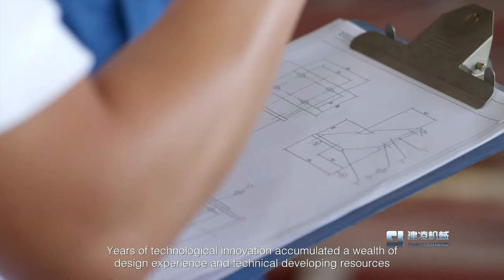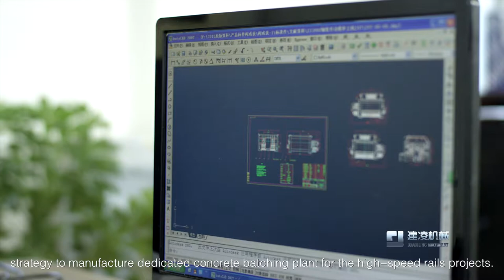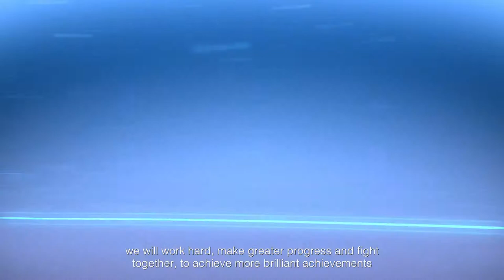Shandong Jianling Machinery---Concrete Batching Plant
Shandong Jianling Machinery mainly manufacture concrete batching plant, cement silo, concrete mixer and other construction equipment.